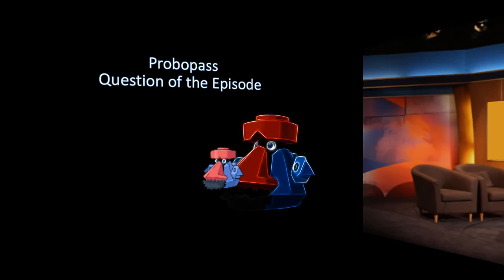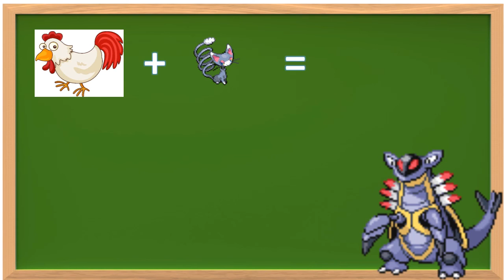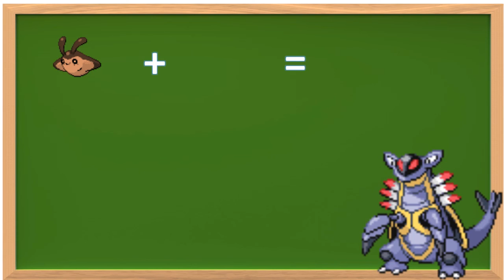Raichu's Raving Aftershock Show Episode 1 "Let the Raving Begin"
The first episode of my TPI Aftermath Show
Special Guests:
Hope you guys like the characters I did for your special guests.
Thanks for sending in your special guests/fan questions.